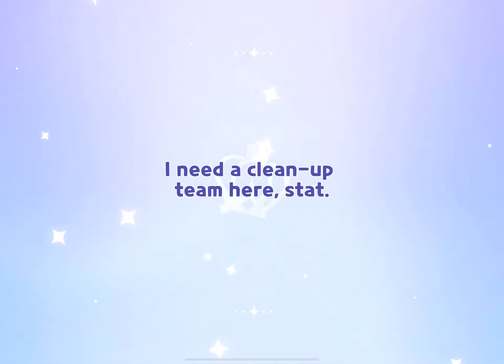Pulling for Lilac cookie and getting almond instead